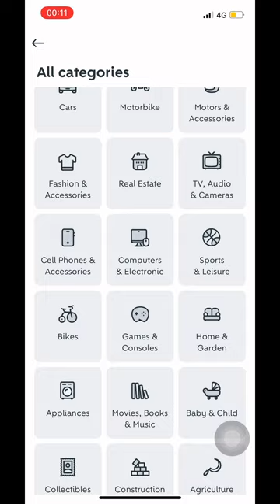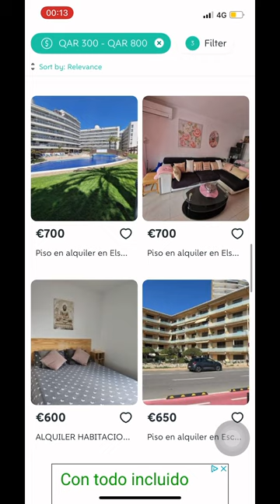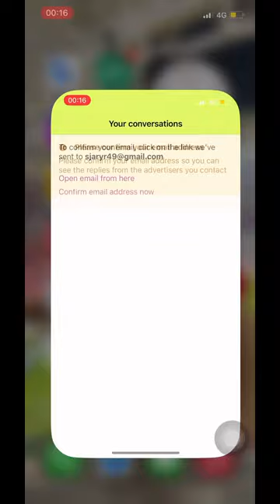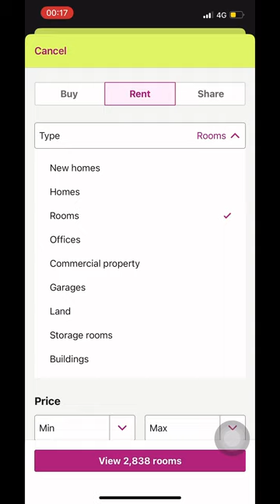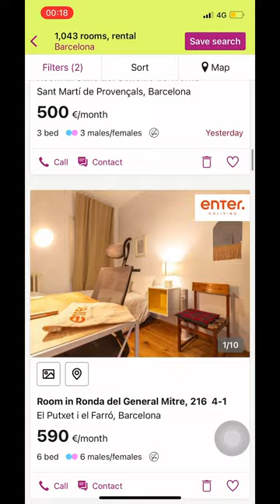اسهل طريقة للحصول على سكن في اسبانيا 🇪🇺🇪🇸